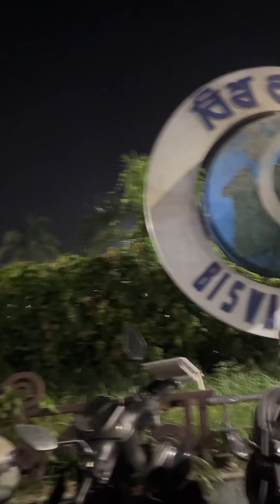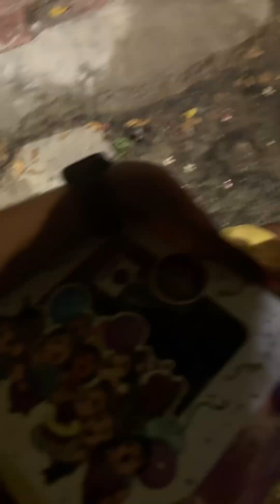Onek din por gelam ghurte ||100 subscribers complete 🥹❤️